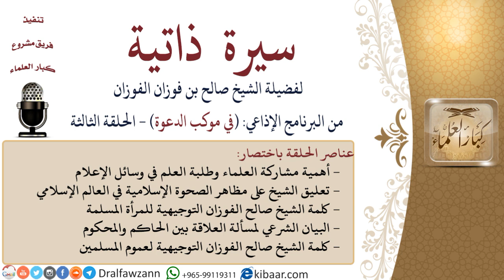سيرة ذاتية – في موكب الدعوة |الحلقة الثالثة|صالح الفوزان|كبار العلماء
السيرة الذاتية :
للاشتراك في قناة الشيخ صالح الفوزان